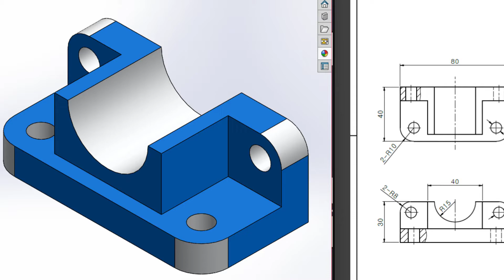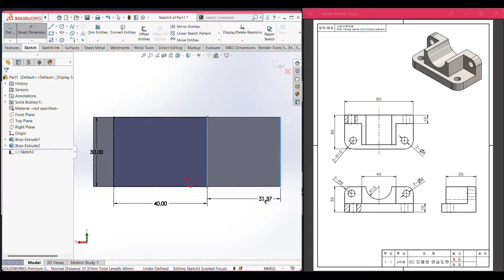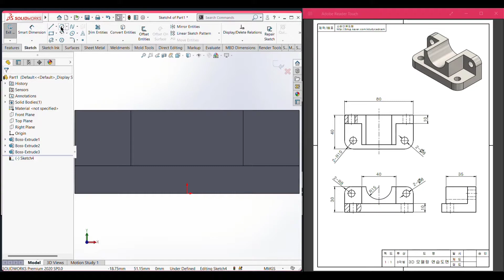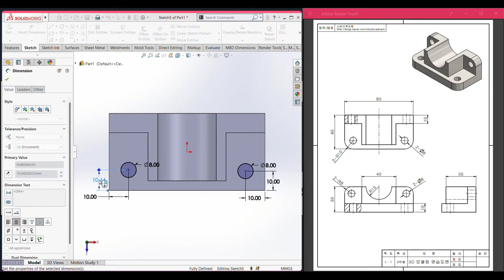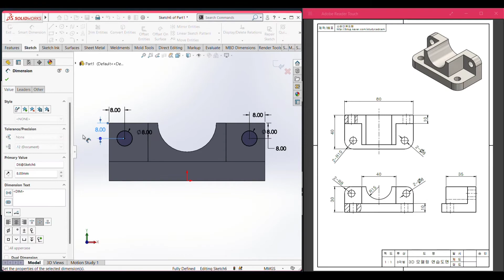SolidWorks | 3D CAD EXERCISES 16 | StudyCadCam | Solution Tutorial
Let's see this 3D CAD EXERCISE. In this section we will make this part using various tools in SolidWorks.

Chapters:
00:00 - Intro & view of the 3d model
00:15 - 3D Cad Exercise 16
05:52 -  End Screen, Suggested Videos & Playlist